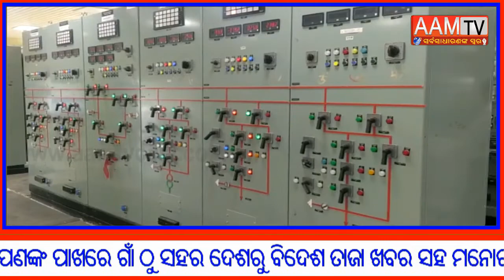ଇନ୍ଦ୍ରାବତୀରୁ ବିଜୁଳି ପାଇଲେ କଳାହାଣ୍ଡି ବାସୀ, ଭିଡିଓ କନ୍ଫରେନ୍ସରେ ବାନେର ଗ୍ରୀଡ ଉଦଘାଟନ କଲେ ମୁଖ୍ୟମନ୍ତ୍ରୀ।